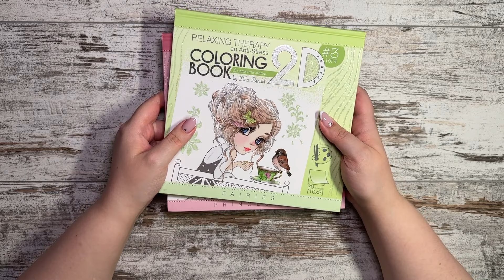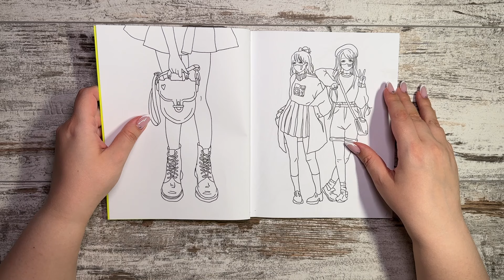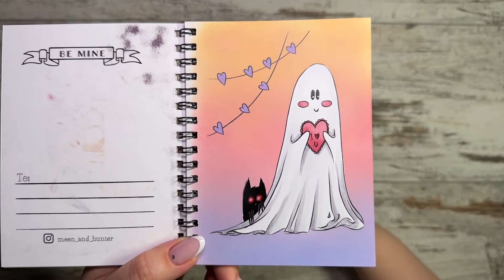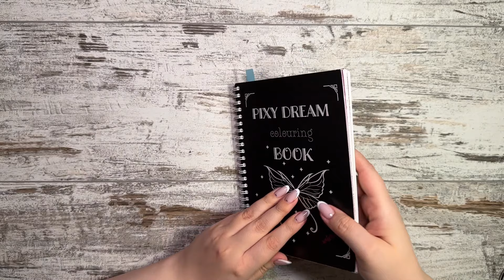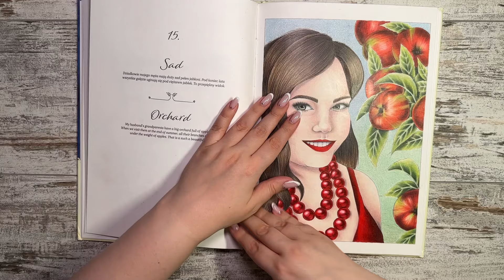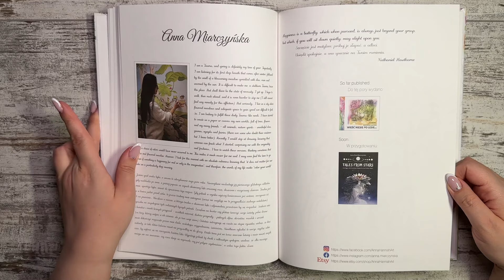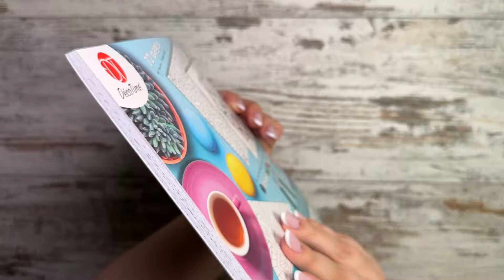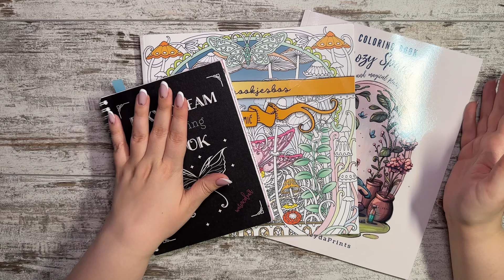Вся колекція розмальовок і готових робіт 2023 (6 частина)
Всім привіт! Дуже рада бачити кожного з вас на своєму каналі, який присвячений розмальовкам для дорослих. Буду рада показувати вам свої готові роботи, новинки світу сучасної колористики, ділитися знахідками, знімати огляди і майстер-класси.
Рада вітати вас на перегляді пʼятої частини циклу відео про всю свою колекцію розмальовок для дорослих. Я покажу вам всі свої книги, розкажу про особливості кожної з них, про недоліки і переваги, папір, дизайни та, звичайно ж, покажу всі свої готові роботи за роки захоплення колористикою. Актуальність - грудень 2023 року.
Приємного перегляду!